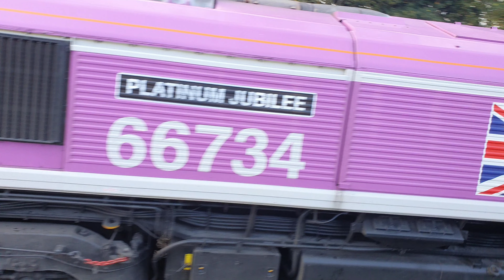trains on the hants and berks line ft 60055